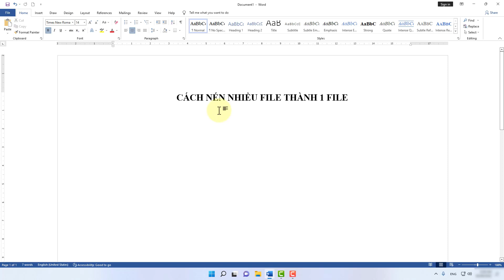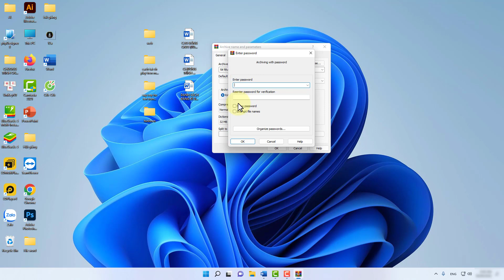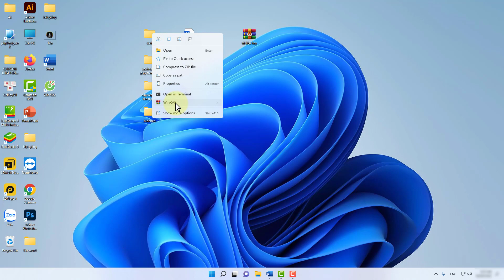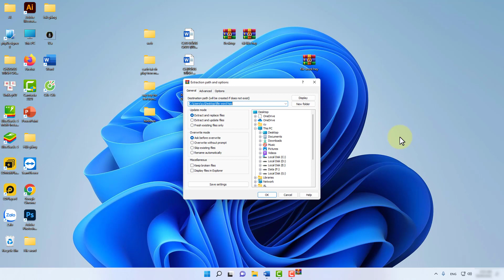Cách Nén Nhiều File Thành 1 File Win 7, 10, 11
Trong video này mình sẽ hướng dẫn cho bạn, Cách Nén Nhiều File Thành 1 File Win 7, 10, 11
Nếu bạn có nhiều file, thay vì bạn gửi từng file hoặc lưu từng file lại. Thì mình khuyên các bạn nên nén các file đó thành 1 file duy nhất. Lúc này bạn dễ dàng quản lý dữ liệu hơn. Qua đó bạn cũng có thể 1 thao tác gửi có thể gửi được nhiều file.
▶ Đăng Ký Theo Dõi Kiến thức Tin học
Thực hiện bởi kênh kiến thức tin học